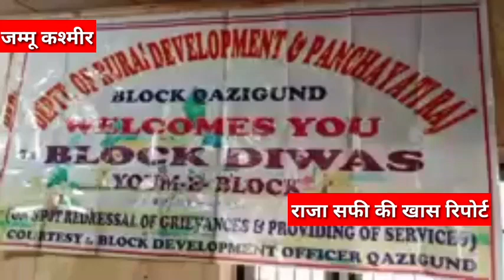आज काजीगुंड टाउनहॉल चेयरपर्सन अनंतनाग में ब्लॉकदीवास आयोजित किया गया था,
आज काजीगुंड टाउनहॉल चेयरपर्सन अनंतनाग में ब्लॉकदीवास आयोजित किया गया था, अनंतनाग एडीसी और बीडीओ काजीगुंड और अन्य विभागों ने भी इस कार्यक्रम में भाग लिया है, कुछ बीपीएल कार्ड टीएसओ द्वारा जारी किए गए हैं। बीडीओ एसीडी सर की जरूरत है